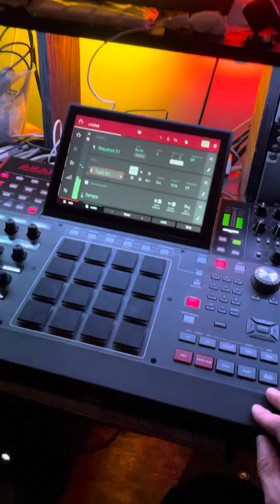More soul beats for ya ... check the boom bap style